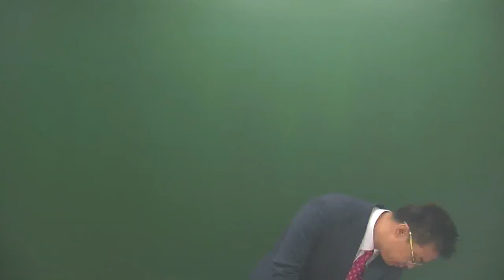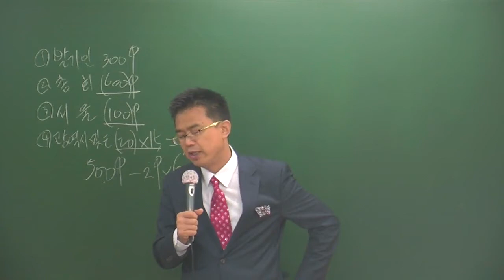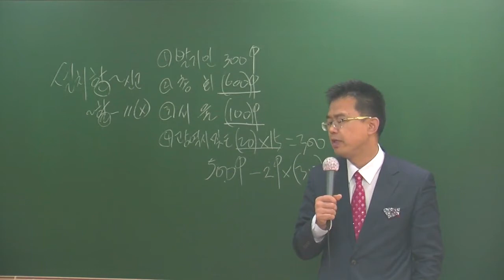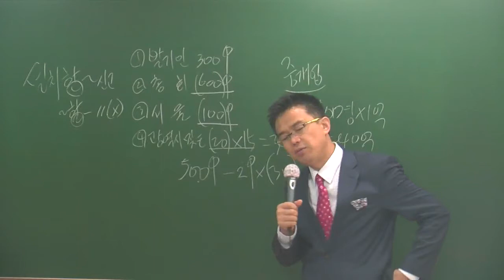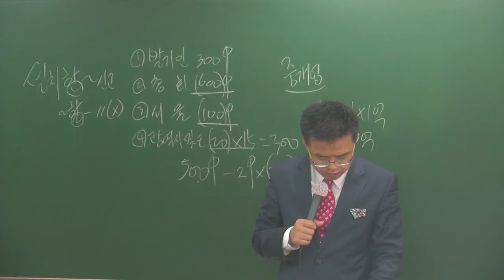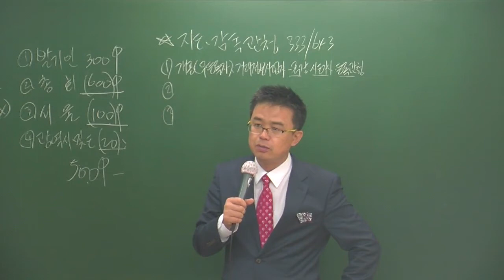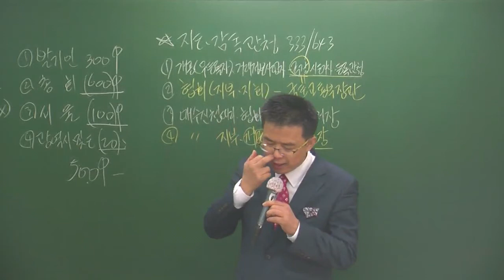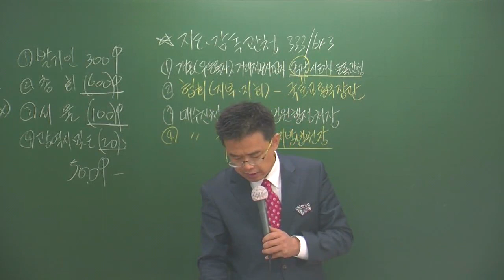중개 4-14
설명